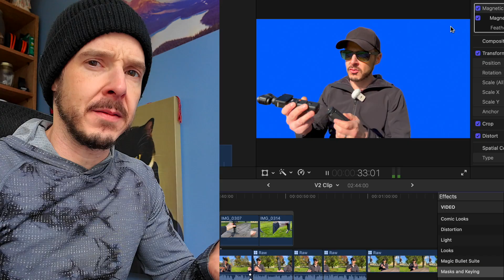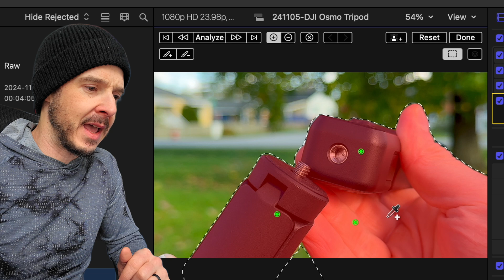How to Use Final Cut’s Magnetic Mask in 2 Minutes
Learn how to use Final Cut Pro 11’s Magnetic Mask feature in this quick and easy tutorial! This step-by-step guide will show you how to isolate people, objects, or elements in your video—no green screen required. In just two minutes, you’ll discover how to add the Magnetic Mask effect, use the selector tool, and analyze your footage for stunning results.

Whether you’re working on a simple shot or a more complex scene, this tutorial covers everything you need to know to master this game-changing tool. Perfect for filmmakers, content creators, and anyone looking to speed up their video editing workflow with professional-level effects.

Small Tripod
iPhone Tripod
Manfrotto Smartphone Clamp
Shure MV7 USB/XLR Microphone
Sony Monitoring Headphones
MacBook Pro
Desk Pad
Light Reading